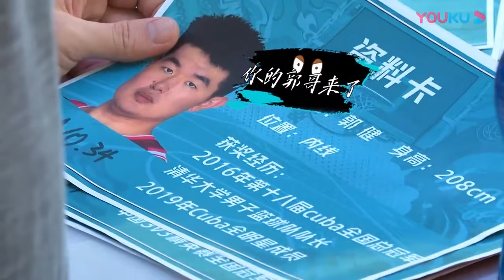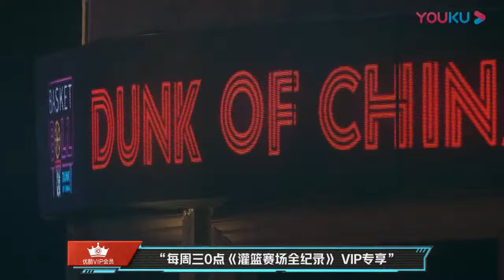得分王落選不服，質疑韋德白敬亭決定 《這就是灌籃2》